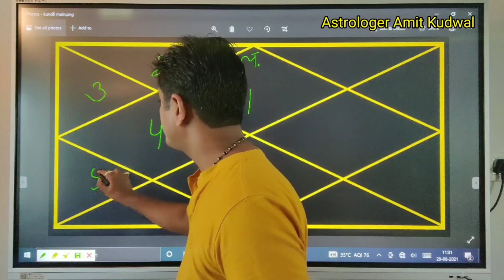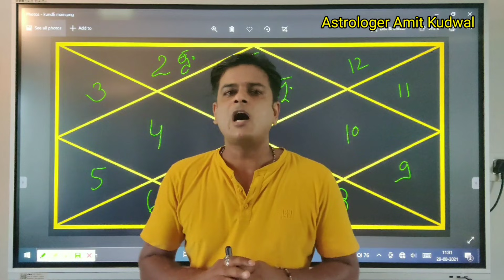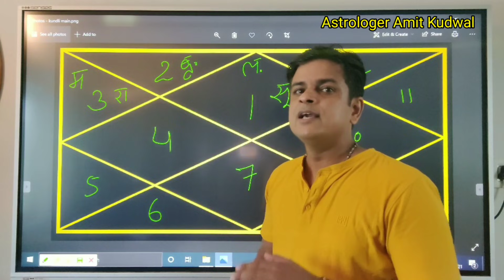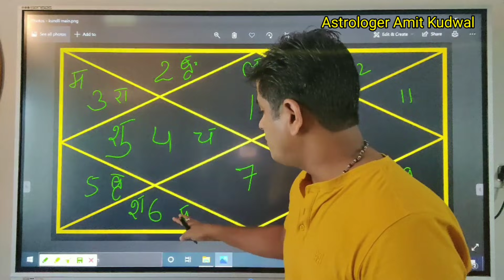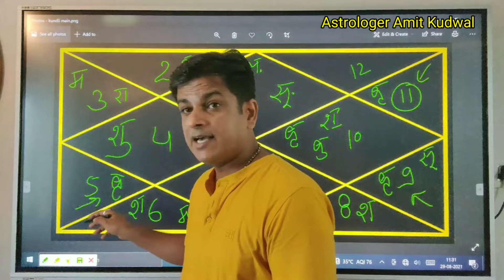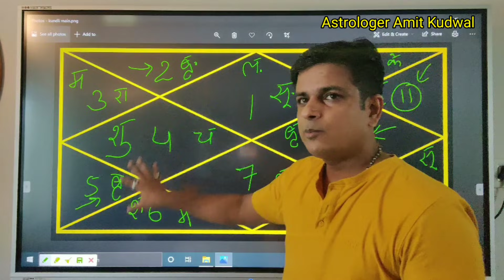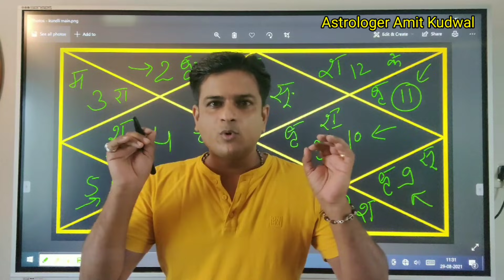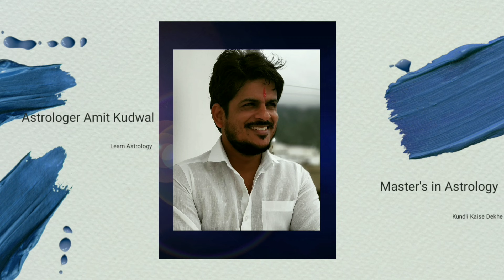Kundli Kaise Dekhe PART-82 कुंडली में कौन से घर का कौन है कारक और उनके परिणाम || KARAK GRAH